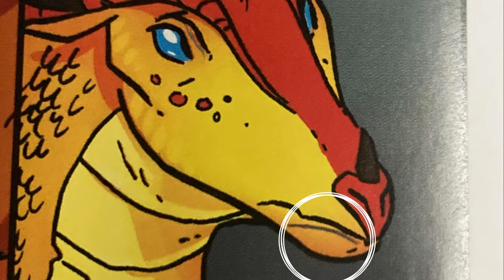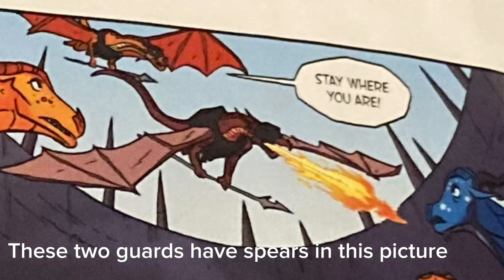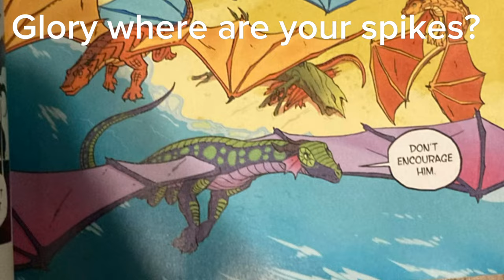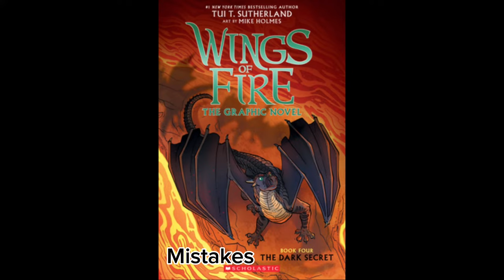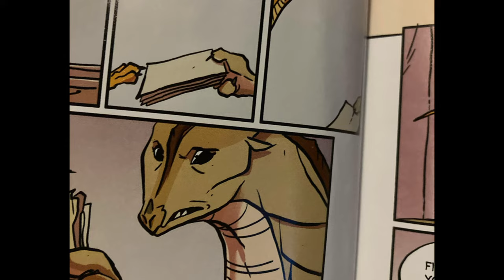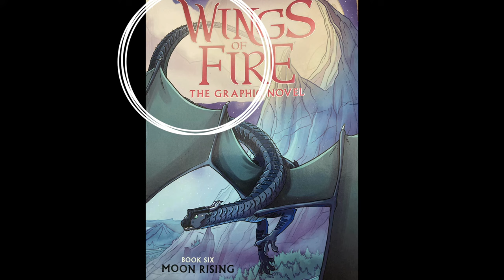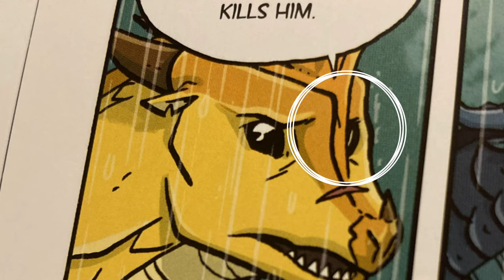Wings of Fire Mistakes in all of the Graphic Novels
Found mistakes in all of the Wings of Fire Graphic Novels.